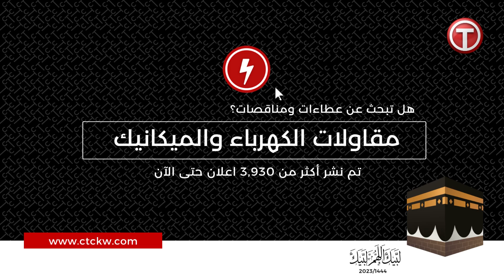اعثر على جميع ✅ عطاءات والمناقصات, مقاولات الكهرباء والميكانيك ⚡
مع وثائق العطاء ، ومعلومات العطاء الكاملة في مكان واحد
تم نشر أكثر من 39,44 عطاء منشور .
اعمال الكهرباء والميكانيك  741  اعلان
توليد الطاقة والطاقة المتجددة  58 اعلان
المحركات الكهربائية، المولدات، والمحولات  348 اعلان
المضخات، الضواغط، الصنابير، والصمامات  1608 اعلان
وحدات الانارة  156 اعلان
التكييف، التبريد، التهوية، والمداخن  543 اعلان
البويلرات، التدفئة، والسخانات الشمسية  67 اعلان
المصاعد والسلالم الكهربائية  80 اعلان
أنظمة هيدروليكية ونيوماتية  17 اعلان
انظمة التحكم والاتمتة الصناعية  76 اعلان
الانظمة الذكية وانظمة المباني  22 اعلان
انظمة مكافحة الحريق  228  اعلان